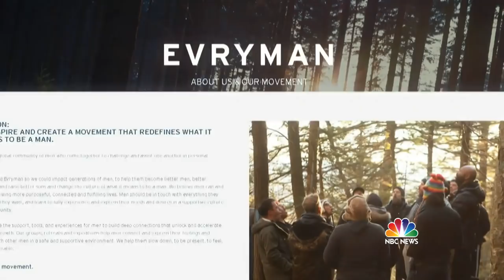Inside Evryman, A Movement To Get Men To Share Their Feelings | TODAY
In 2017, Dan Doty founded Evryman, an organization that creates a space for men to come together and learn skills relating to being expressive and open, hoping to impact future generations of men. Doty and Evryman members Aaron Blaine and Rajiv Lahens sit down on TODAY to talk about the movement.